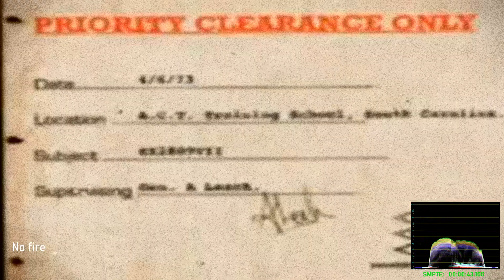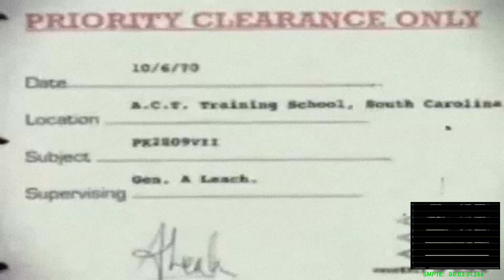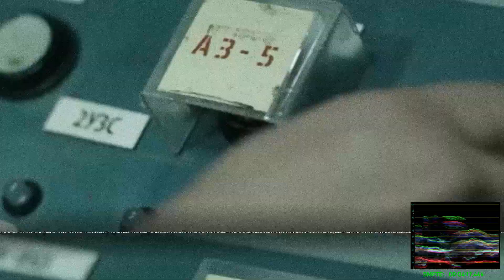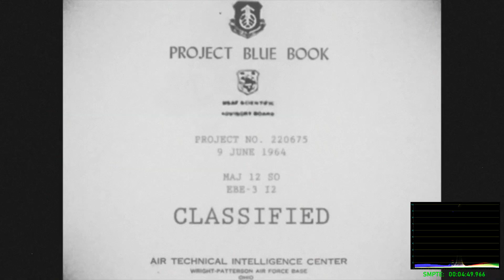CRONOWORKS - Black Flare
New CRONOWORKS track release in 11/2023 called "Black Flare" which was originally created back in the year 1985. A "reborn" version - 38 years after the first attempt - with slightly different title & lyrics.
2023: Composing, Editing, Mixing, Samples & Lyrics/Vocals by CRONOWORKS © 10/2023.
Video creation © 11/2023 by CRONOWORKS.

Black Flare creature design by joshua soonar - "simulated liquid" rendered with blender 3.6.5 LTS - @BlenderOfficial

Additional Copyright Information:
Third Party Video/Picture Sequences for this Audio/Video-Track in use of the Creative Commons Zero (CC0) license.
- PIXABAY: toomyvideo, AdisRecic, motionstock, Gam-0I
- Menithings Productions, Inc.: Alien Interview Part 1 @menithings
- Alien Autopsie by Orbital Media Ltd 1995 @orbitalmedia
- Capt. Proton Series out of 1999

All other Media/Audio/Artwork © 11/2023 by CRONOWORKS aka joshua soonar.

Gear used for this track:

GROOVE AGENT 5 by Steinberg
HALION SONIC 7 by Steinberg
SKYLAB Granular Synthesis Synthesizer
TRANSVERSE Curve-Modulator Synthesizer
TRIUM Synthesizer - 3 oscillators, sub- and ring-oscillator and noise generator
DARK PLANET Synthesizer
VOLTAGE Synthesizer a dual oscillator noise generator
DRUMATIX by Steinberg
BACKBONE Drum Sound Designer with re-synthesis

REAKTOR 6 with POLYPLEX Drum Expansion

ROLAND JD-800 Synthesizer, digital vintage legend from 1991
ROLAND Zenology Pro ZEN-Core